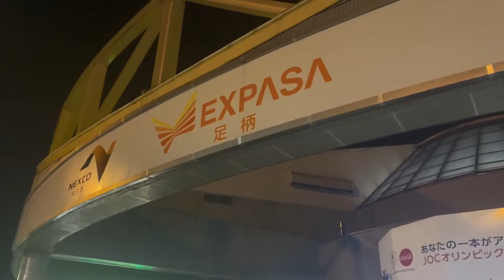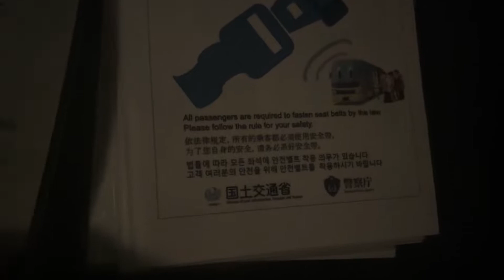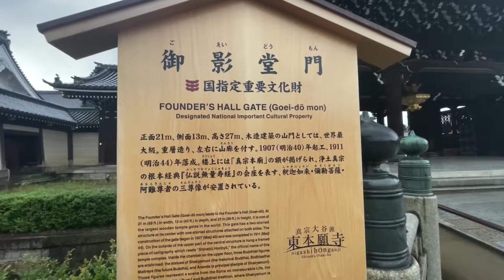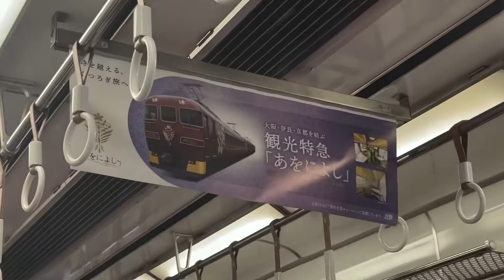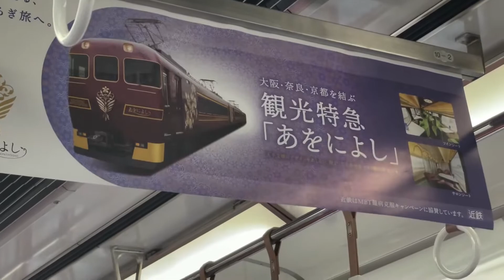夜行バスで京都に来たらココ！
———🐰るーしー＠早大生の日常🐰———

▼SNSのリンクはここ！

▼初めて投稿した動画はこれ！

【自己紹介】
早稲田大学社会科学部在学中。高校２年生の時にビリギャルに感銘を受けて猛勉強。偏差値４２の高校から早稲田大学、明治大学、埼玉大学に現役合格。１００年の歴史を持つ母校の中で早稲田現役合格は初。趣味はあんみつ巡りとユンケルを飲むこと。旅行好きなのと承認欲求欲しさにYouTubeを始めた。